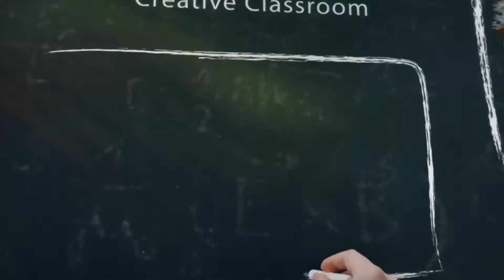The Music Note Kids Club at Troup Middle School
Computers & HipHop Climate Change